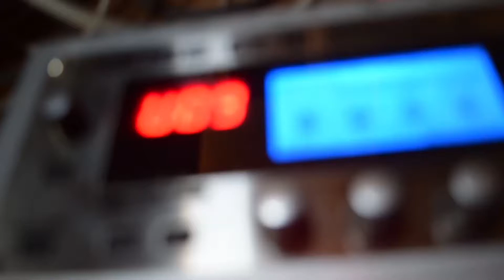Charlie Brown Jr Me Encontra Guitar Cover